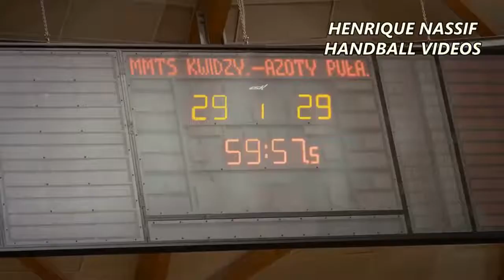Believe in your dreams HANDBALL MOTIVATION VIDEO